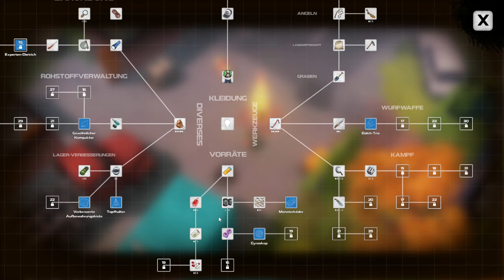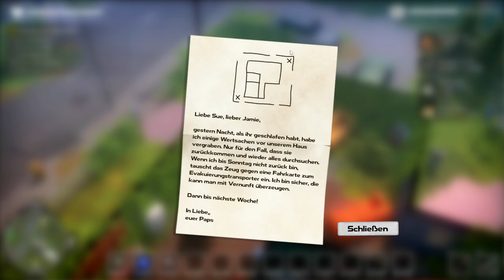Dysmantle (deutsch) 010 ☠️ Nächsten Turm und tödliche Frequenz aktiviert 🗼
Als du nach langen, langen Jahrendeinen Schutzraum verlässt, wartet eine neue schöne alte Welt auf dich. Eine Welt voller garstiger und bösartiger Kreaturen. Eine Welt, in der sich keine andere menschliche Seele sehen lässt. Eine Welt, die jetzt von der Natur beherrscht wird. Eine Welt, in der alles nur noch schlimmer zu werden droht.

Du musst einen Weg finden, der elenden Insel zu entkommen. Aber bis dahin: Viel Spaß mit der bittersüßen Apokalypse!

💥 Zerbrich mit geeignetem Werkzeug mehr als 99% aller Objekte, um Material zu bekommen. Kein Hindernis kann dich aufhalten.
🔪 Kämpfe mit den garstigen, bösartigen Kreaturen des postapokalyptischen Zeitalters (oder fliehe vor ihnen).
🌵 Erkunde die handgefertigte offene Welt und decke ihre Geheimnisse auf.
⛺ Überlebe. Befreie ganze Bereiche von Monstern und beanspruche sie für dich selbst.
🔨 Baue Außenposten, um dir einen besseren Stand zu verschaffen.
💎 Fertige haltbare Waffen, Werkzeuge, Outfits und Schmuck.
🐫 Jage gefährliche Wildtiere oder zähme sie für deinen postapokalyptischen Bauernhofzoo.
🌱 Züchte exotische Pflanzen und ernte die Belohnungen, wenn die Reifezeit gekommen ist.
🏆 Löse Rätsel über und unter der Erde in den Gräbern der Vorfahren.
🎣 Fische flinke Schuppenwesen unter der Wasseroberfläche.
🍰 Koche leckere Gerichte, um dauerhafte Verbesserungen für Werte und Fähigkeiten zu bekommen.
🗿 Enträtsle die Geheimnisse dieser seltsamen Insel.

Erkunde die Ruinen der Vergangenheit und entdecke Technologie des hochentwickelten Zeitalters. Verschaffe dir einen technologischen Vorteil vor der feindseligen Umgebung. Oder gehe der Sache weiter auf den Grund und birg verlorenes Wissen aus den verborgenen Grabkammern der Vorfahren. Beschaffe Materialien mit beinahe magischen Eigenschaften und fertige mit ihnen leistungsstarke Ausrüstung.

Mehr als 99% aller Objekte können mithilfe geeigneter Werkzeuge zerbrochen werden, um Material zu bekommen. Also zerbrich und sammle die lieblichen Werkstoffe der alten Welt: Kunststoff, Gummi und Metalle. Es gibt eine angemessene Anzahl unterschiedlicher Materialien zu sammeln. Finde Rezepte, um haltbare Objekte und Aufwertungen zu fertigen.

Erkunde die weitläufige und handgearbeitete offene Welt und errichte Außenposten, um dir einen besseren Stand zu verschaffen. Erobere Stück für Stück das Land zurück. Finde geheime Schätze und löse Rätsel aus ferner Vergangenheit. Finde Mittel, um von der Insel zu entkommen.

Die Welt nach ihrem Ende wird von garstigen Kreaturen bevölkert. Etwas Bösartiges hat die meisten Wildtiere und frühere menschliche Bewohner der Insel verändert. Jetzt sind sie angriffslustige tierähnliche Kreaturen. Schalte sie aus und sammle, was von ihnen zurückbleibt. Hole dir ihre Organe und verschaffe ihnen die Ewige Ruhe. Oder fliehe und kehre zurück, wenn du stärker bist. Kämpfe mit diversen Nah- und Fernkampfwaffen. Stelle Fallen und locke Monster hinein. Mache, was immer notwendig ist.

Du kämpf nicht, um nur den Status quo aufrechtzuerhalten. Das ist doch kein Hungerspiel. Keinesfalls bist du ständig auf der Suche nach irgendeiner leckeren Schabe, um deinen ewig knurrenden Magen zu füllen, während du auf die ultimative Gnade des Todes wartest. Du wirst niemals Hungers sterben. Du wirst immer stärker und schaltest dauerhafte Aufwertungen frei. Zwar ist die Welt ein gefährlicher Ort und du wirst Rückschläge erleben, aber am Ende wirst du bestimmt erfolgreich sein.

Viel Spaß mit der bittersüßen Apokalypse.

ENTWICKLER:          10tons Ltd
PUBLISHER:              10tons Ltd